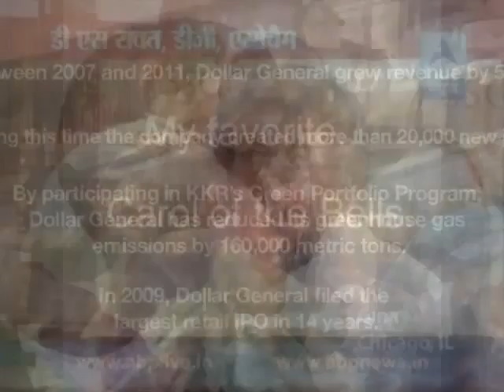dollar stories search by DollarStories via 100 Hours per Minute